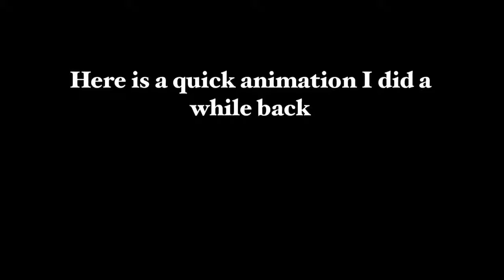Creepy cat animation clip.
A little test animation I did a while back.  I plan on making more animation soon, in fact I am making a short animation that that I'm hoping I can turn into a short film someday.

Art doll Instagram: rich_creations_dolls
Art Instagram: rich_creations_art